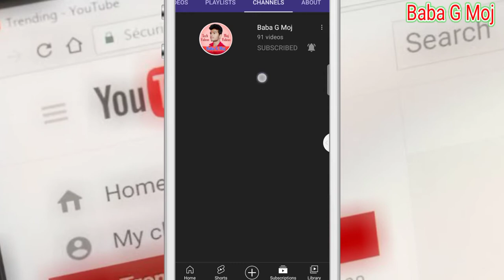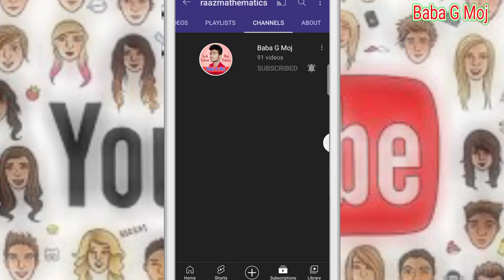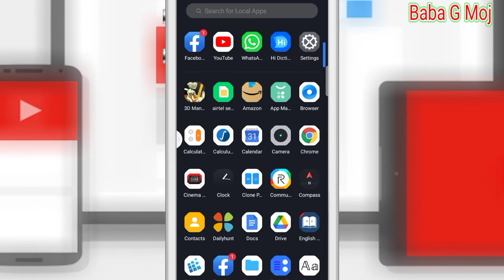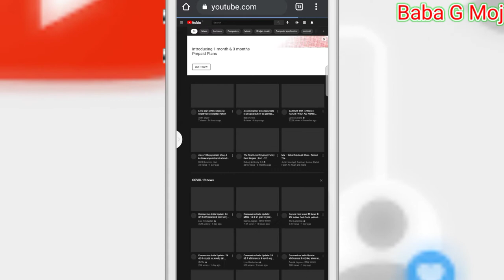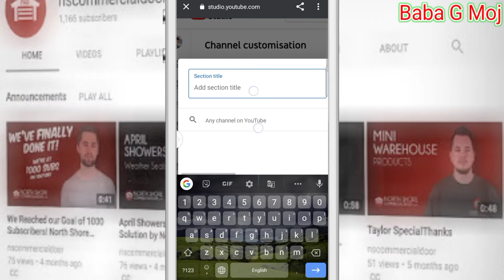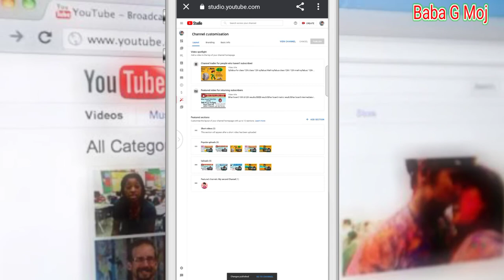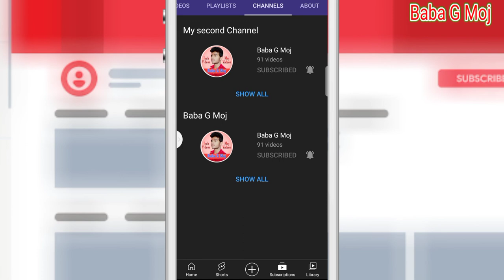apne channel me dusra channel ko kaise add karen/How to add other channel in your channel/features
Dear friends,
क्या आप अपने First Channel में अपने Second Channel को ऐड करना चाहते हैं?